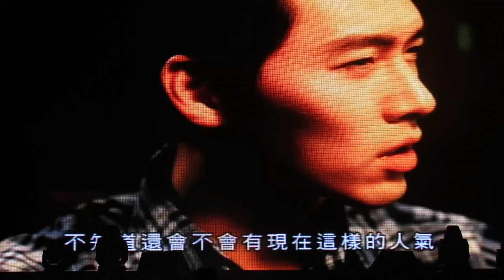[HD]Hyun Bin 130420 Hong Kong Fan Meeting- A touching video clip on the big screen & Laser dance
Please do not edit or re-upload. [subtitles]. [cutting]...